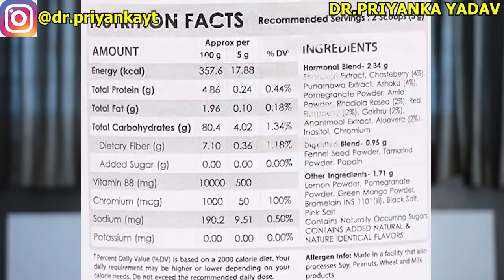PCOD में जल्दी प्रेगनेंट कैसे बने ?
PCOS / PCOD thik karke jaldi pregnancy kaise conceive kare wo baat ki hai.

Whatsapp (For appointment booking only) : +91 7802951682 (Fees : 2500 Rs.)
                              ***Online Store***

Pregnancy Test Kit
Baby Products
Health & Beauty
Personal care
Diet & Nutrition